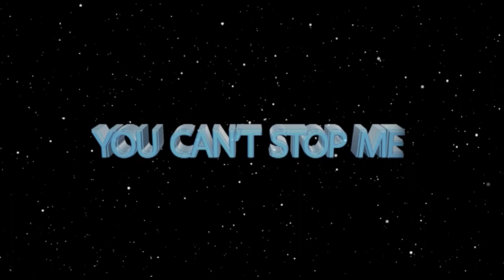SOUTH AFRICANS ARE STUPID - demon confesses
“South Africans are fools; because they don’t believe in the Power of God. They would rather leave what is true and go to false prophets……they don’t like to enlightened, they just want to be deceived and we will continue to deceive them.”

- A confession of a demon during a moment of deliverance!